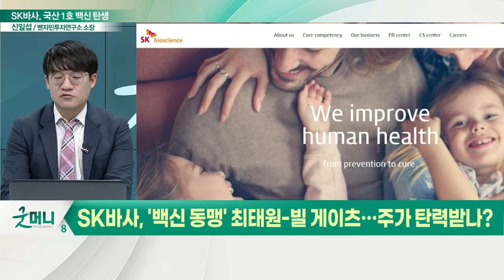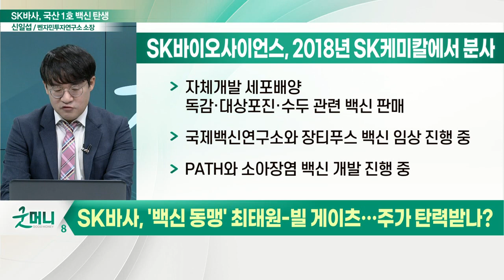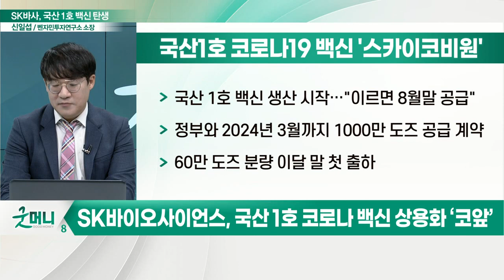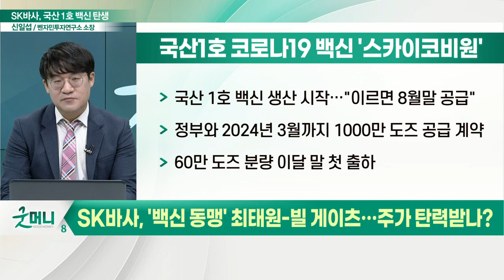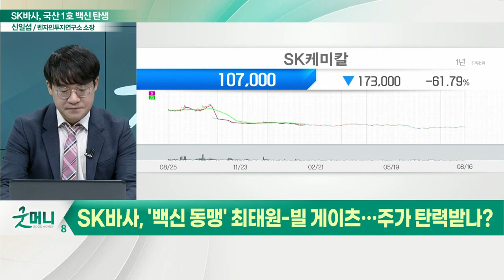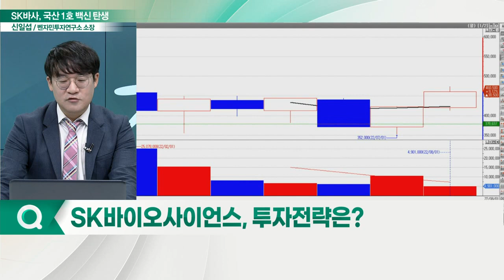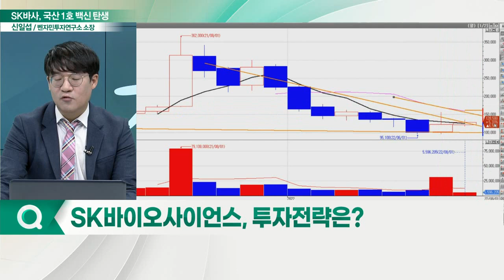SK바이오사이언스(302440), 세상의 빛과 소금될까?... '백신 동맹' 최태원-빌 게이츠_신소장의 시그널 (20220817)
SK바이오사이언스(302440), '백신 동맹' 최태원-빌 게이츠… 주가 탄력받나?
(1) 안동 L하우스 '글로벌 백신 생산 거점'으로 키운다
(2) 국산 1호 코로나 백신 상용화 ‘코앞’